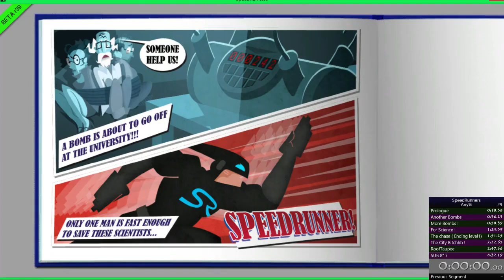Speedrunners - PB - Any%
My new PB  7:40.30

I want to explaint the cut and skip on the forum of speedrun.com
( I will creat the post soon )
Song : A lot of Paul K's song !